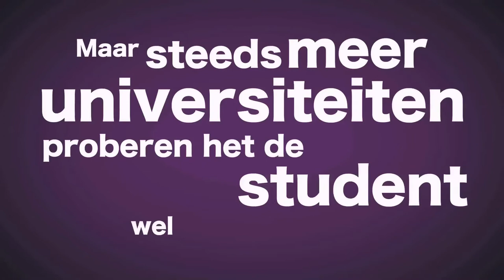Wat is jouw beste spiektip?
Het is weer tentamentijd. Overvolle bibliotheken en studiehokken, het is om gek van te worden. Als leren geen optie is, is spieken je enige kans. Maar hoe? Het camerateam van DUB vraagt studenten naar hun beste spiektips.

Muziek: Mondo Wack by Juanitos (freemusicarchive.org)